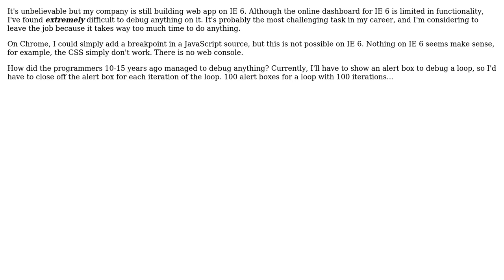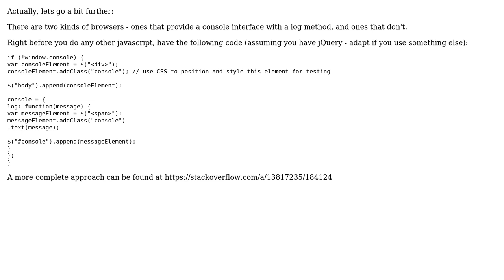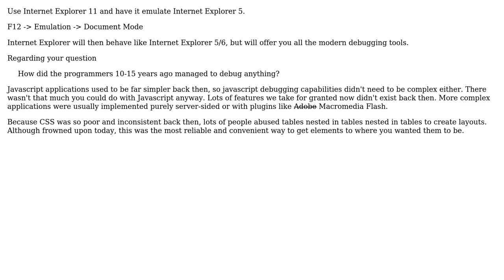Software Engineering: How to debug javascript in browsers that don't have a console interface?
With thanks & praise to God, and with thanks to the many people who have made this project possible! | Content (except music & images) licensed under CC BY-SA | Music | Images & others | With thanks to user SmallChess user Ricardo Sanchez user Philipp user HorusKol and the Stack Exchange Network Trademarks are property of their respective owners. You are responsible for your own actions.